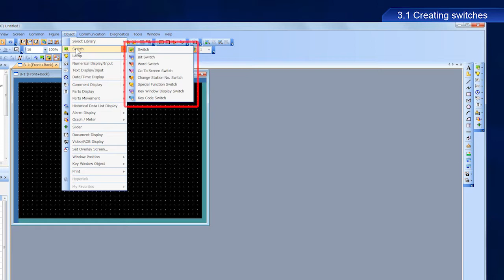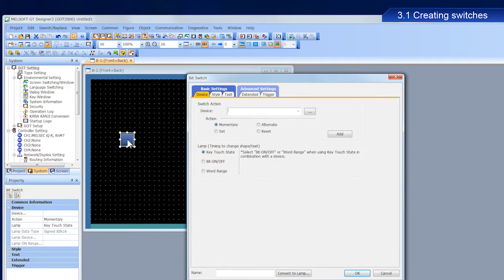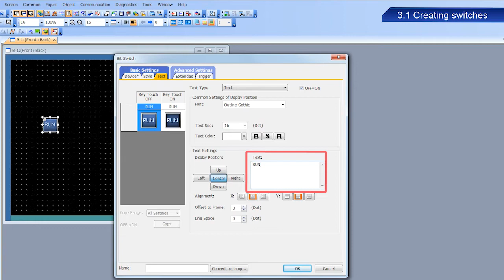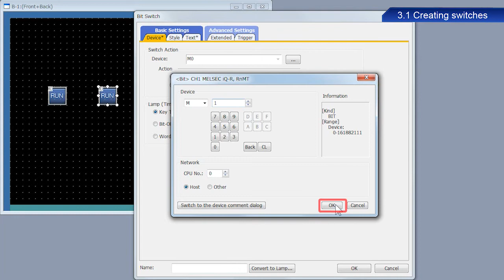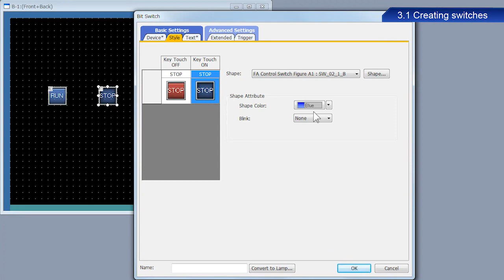3.1 Creating switches － Creating Projects〈Your First GOT (6/14)〉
3.1 Creating switches